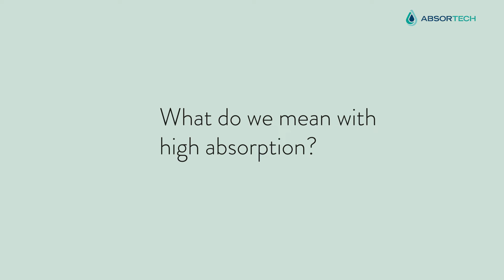What do we mean by desiccants with high absorption capacity?